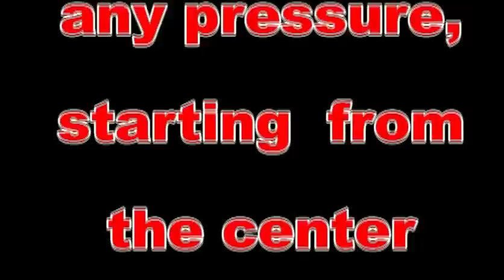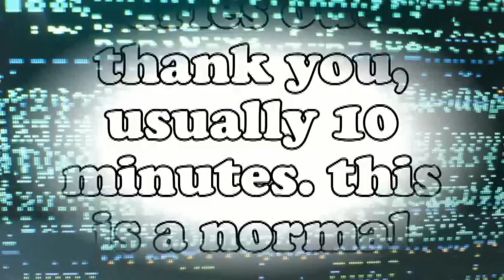MUST SEE In under 60 second increase YOUR monitors life by 6 years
The monitor frequently the most abandoned piece of equipment in the  entire  computer set up,   Few people pay any attention to its service or understand the importance of integral cleaning of the flat screen,even fewer realise that the  monitor is not dust proof if you look at it closely dust  can enter so easy and yet with the new application that  we demonstrate here it can be spotlessly clean in no time at all less than 50 seconds 60 or even less.and its absolutely the easiest  service application ever, everybody should do this at least once a week too  lengthen the life of your monitor screen by upto 6  years.

Song by Andy Abrahams            sticky situation.